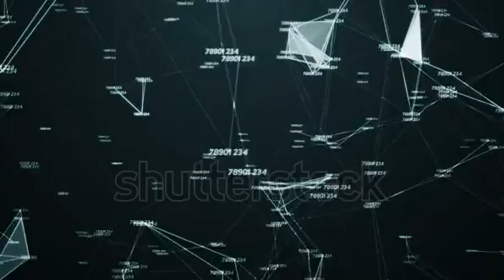stock footage plexus d background キッズオンエア kidsonair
stock footage plexus d background　キッズオンエア　kidsonairstock footage plexus d background　キッズオンエア　kidsonair